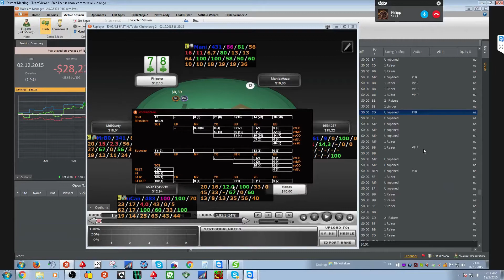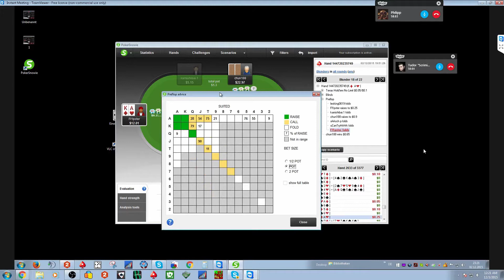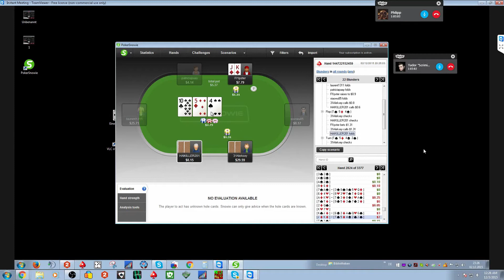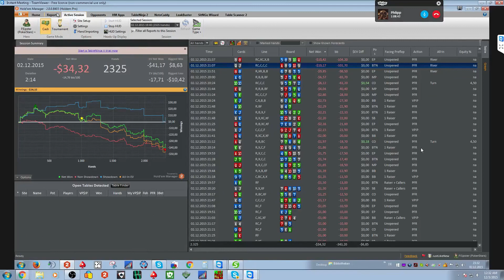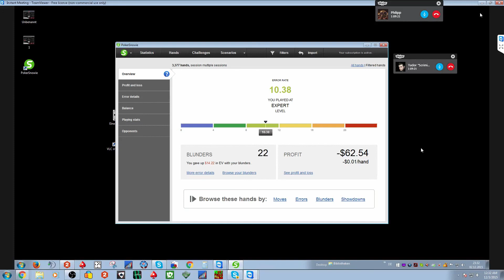PokerStars NL25 PokerSnowie Hand Review Coaching 3